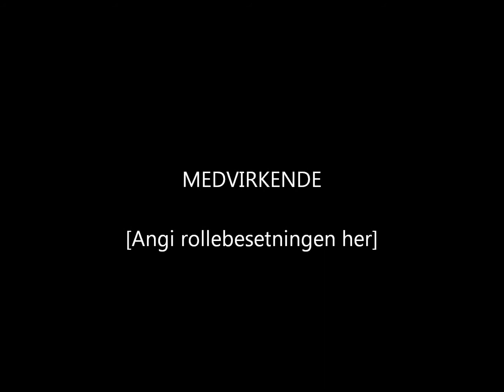Min film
haugens in the mix